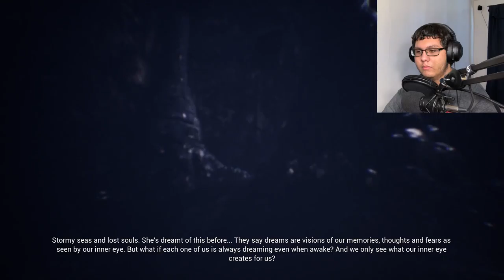Hellblade:Senua's Sacrifice||Part 5|| Inner Eye